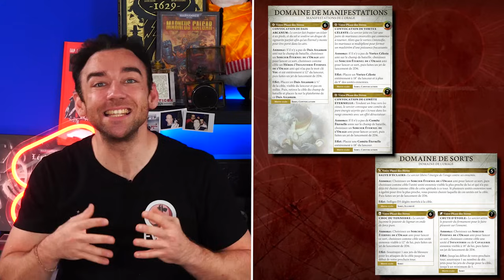Warhammer AOS V4 - Nighthaunt VS Stormcast Eternals (2000 points) !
Saaaaalut les Wargamers, aujourd'hui on vous présente notre tout premier rapport de bataille sur warhammer AOS version 4 au format 2000 points !
Pour cette partie vous retrouverez Titi et ses Nighthaunt vs Heavy et ses Eternels de l'orage !

Les amis nous avons besoin de vous pour soutenir FWS et en échange vous avez du contenu en avance sur Tipeee:

Si tu veux faire des achats tout en soutenant FWS! La Boutique partenaire Wargame Spirit pour avoir 5% supplémentaire soit 15% au total sur votre panier (code "fws"):

Les partenaires & bons plans !